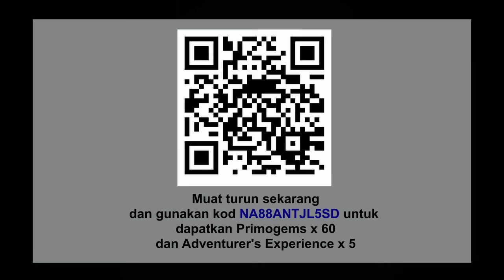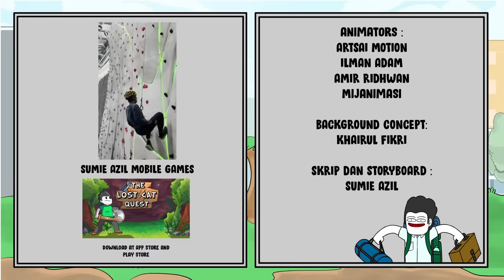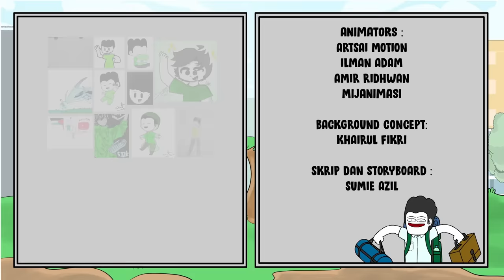Benda Jadi Kat Aku Di Tempat Tinggi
Muat turun Genshin Impact sekarang di ✅ dan gunakan Redeem Code: NA88ANTJL5SD untuk dapatkan Primogems x 60 dan Adventurer's Experience x 5!
Tempoh sah: 20th DEC 2023  hingga 20th FEB 2024

Animators dan Pelukis Background:
MandaM
ArtSai Motion
Kucing
Erestoria
Mijanimasi

Lagu Tema :
Khairul Aziem